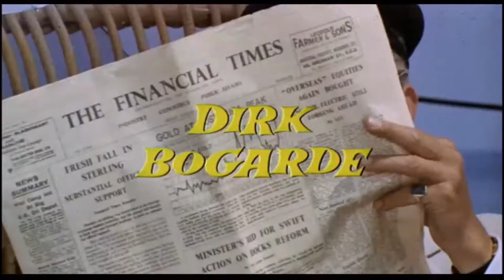Modesty Blaise starring Monica Vitti (trailer)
Modesty Blaise is a 1966 British spy-fi comedy film directed by Joseph Losey, produced by Joseph Janni, and loosely based on the popular comic strip Modesty Blaise by Peter O'Donnell, who co-wrote the original story upon which Evan Jones and Harold Pinter based their screenplay. It stars Monica Vitti as "Modesty", opposite Terence Stamp as Willie Garvin and Dirk Bogarde as her nemesis Gabriel. The cast also includes Harry Andrews, Michael Craig, Alexander Knox, Rossella Falk, Clive Revill (in a dual role), and Tina Aumont. The film's music was composed by Johnny Dankworth and the theme song, Modesty, sung by pop duo David and Jonathan. It was Vitti's first English-speaking role.

Music Johnny Dankworth
Sung by David and Jonathan